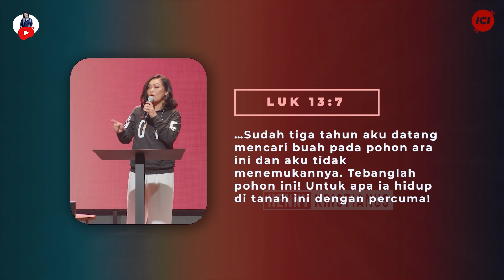Tidak Berguna Dan Jadi Beban - Ps. Henny Kristianus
Tidak Berguna Dan Jadi Beban

TANGAN PENGHARAPAN